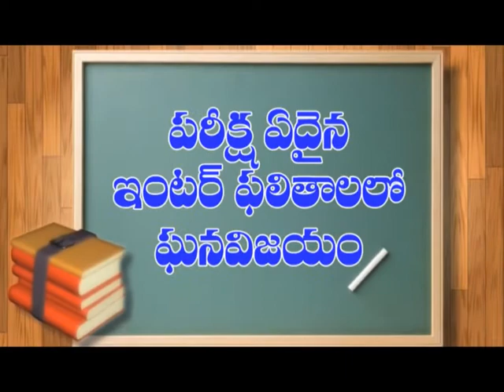భావపురి జిల్లా ఏర్పాటుపై చర్చిస్తామన్న బాపట్ల ఎంఎల్ఎ కోన రఘుపతి | Dn5 News